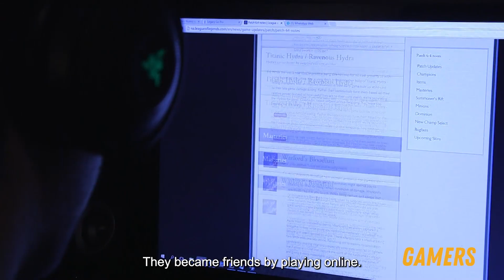Gamers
This documentary tells the story of the young videogame enthusiasts who form part of a new generation that no longer plays just for fun. 🎮